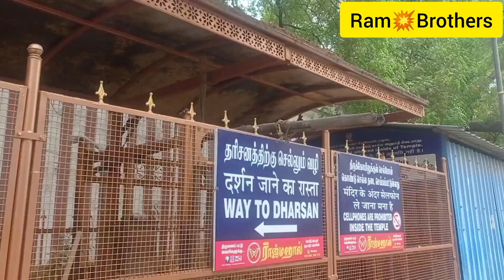Meenakshi🙏Amman Tell Tour Vlog Madurai மதுரை மினாட்சி அம்மன் கோயில்